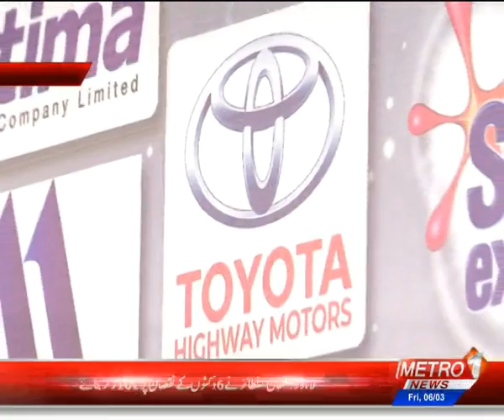ALL OUT Special | Jeetay Ga Pakistan | PSL-5 | Match Analysis By Naseem Rajpoot 06 MAR 20